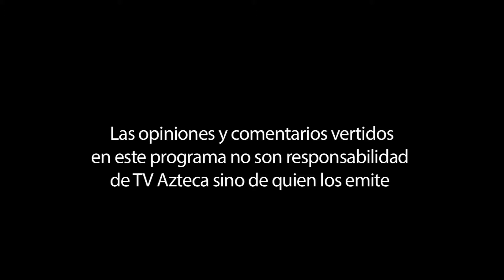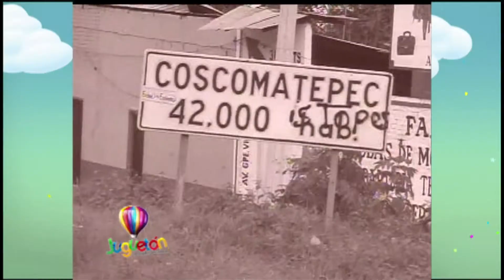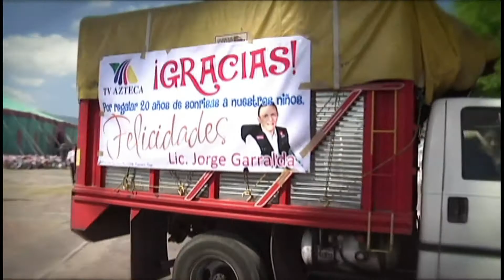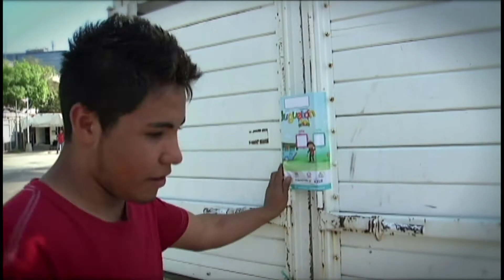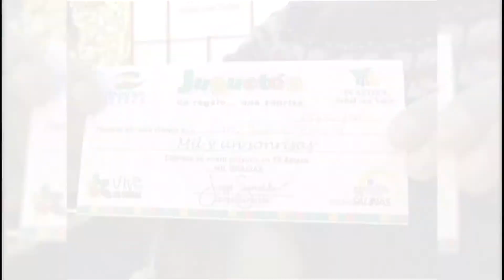Ep69 Tocando Vidas. Juguetón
La campaña Juguetón: Un Regalo …Una Sonrisa muestra la generosidad de la sociedad mexicana y los deseos de compartir y cambiar la situación de muchos niños en situaciones vulnerables.